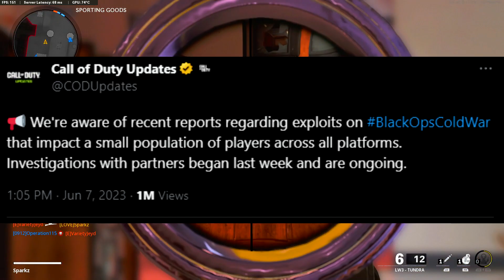Black Ops Cold War is SAVED in 2023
Black Ops Cold War has been SAVED from the HACKERS. Treyarch released an update a few days ago stating they have updated the game to prevent the hacking & crashing problem.

Black Ops Cold War is the BEST CALL OF DUTY in the Last FOUR YEARS!

Let me know if u want more Cold War! Enjoy!

I hope you guys do enjoy the video!

Want FREE COD Points? Use my invite code

Daily Video Game content from games like Apex Legends and Call Of Duty!

If you made it this far into the description… I love you! ❤️

Call of Duty: Vanguard is a first-person shooter video game developed by Sledgehammer for the Xbox One, PlayStation 4, Playstation 5, Xbox Series X, and Windows. Call of Duty: Vanguard is the eighteenth game in the Call of Duty franchise, and Sledgehammer's third to be developed in a three-year development cycle. Announced on August 19th, 2021, the game is to be released on November 5th, 2021. Call of Duty: Warzone is a free-to-play Call of Duty game developed by Raven Software for the Xbox One, PlayStation 4, Playstation 5, Xbox Series X, and Windows. Warzone is also a component for Call of Duty: Modern Warfare and Call of Duty: Vanguard. The game features two modes, a Battle Royale mode and a Plunder mode, and in the near future, components of Call of Duty: Vanguard will be added to Call of Duty: Warzone, as a part of the Call of Duty: Vanguard integration.